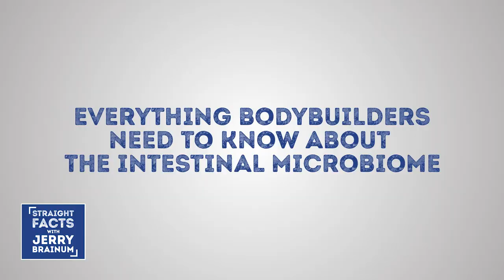How Intestinal Bacteria Can Be Secretly Making You Fat | Straight Facts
Bodybuilders and fitness advocates need to pay very close attention to every aspect of their body. And while bodybuilders are very disciplined about their diets, their training, and their overall lifestyle in order to build the best physique possible... they can be largely missing out on one particular aspect of the body - the intestines. Known as the intestinal microbiome - the thousands of bacteria that live in your intestines and colon have a large impact on your body and your health.

To be more specific to bodybuilders - an imbalanced intestinal microbiome can lead to gaining more fat despite how much you train. Unfortunately, certain aspects of popular bodybuilding diets can attribute to an imbalance in your intestinal microbiome. That's why Jerry Brainum is setting the record straight so you can make sure you aren't accidentally sabotaging your body. Get the Straight Facts in our episode above!